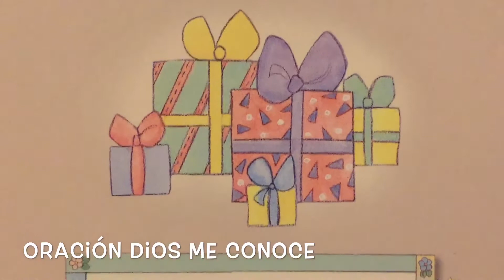Oración “ Dios me conoce “ 🙏🏻